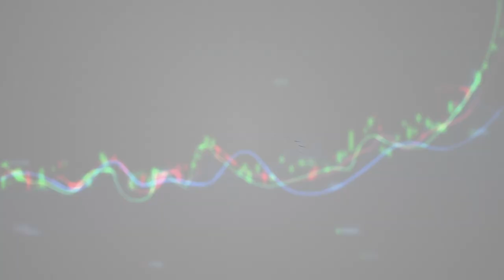PSX Pakistan Stock Exchange Today Market Update (in Urdu) 22 April 2022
PSX Pakistan Stock Exchange Today Market Update (in Urdu) 22 April 2022 with Naeem Akhtar, Market Analyst, Zafar Securities Pvt. Limited This video explains: - KSE Market Summary - Pakistan Stock Exchange Today - KSE100 index Today - KSE100 index - 100 index - PSX Summary

After gaining almost 4.85% in the previous week the 100 index fell by 1,049 points in the out going week